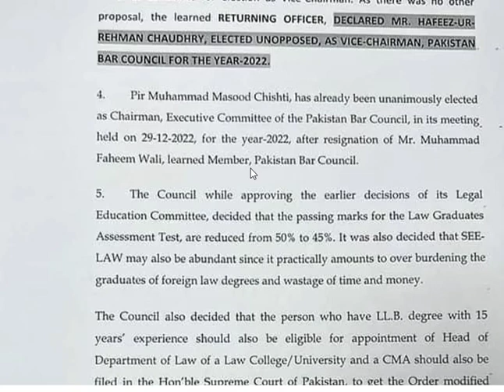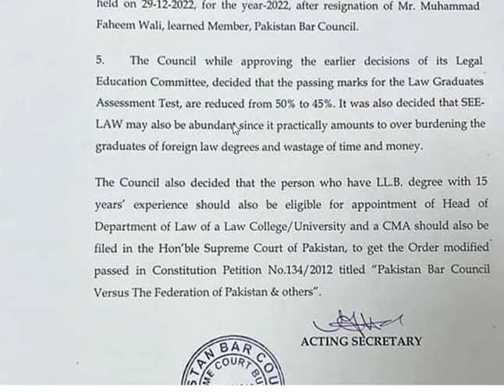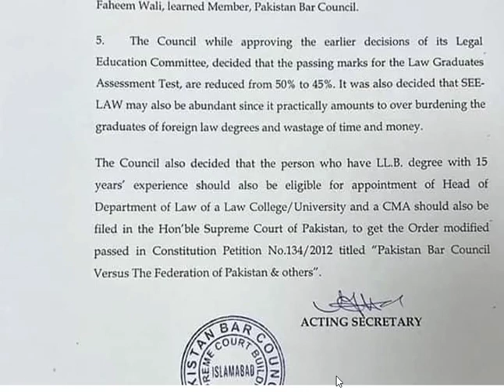passing scores for law GAT 45 0r 50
recent update from Pakistan Bar council and Punjab Bar council.